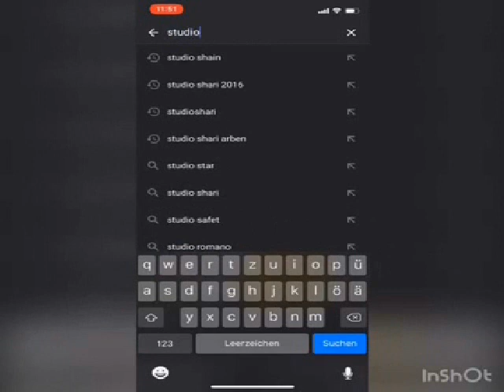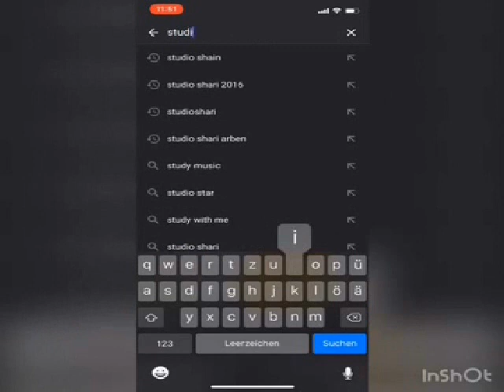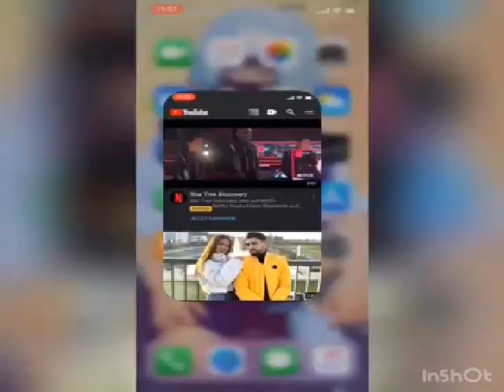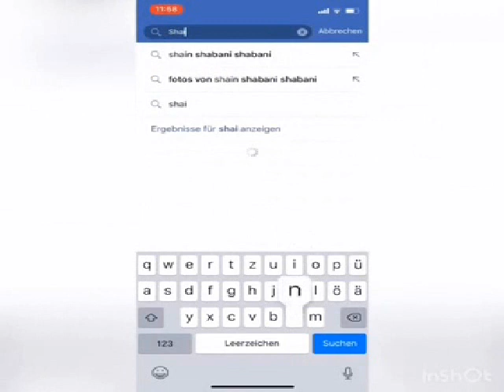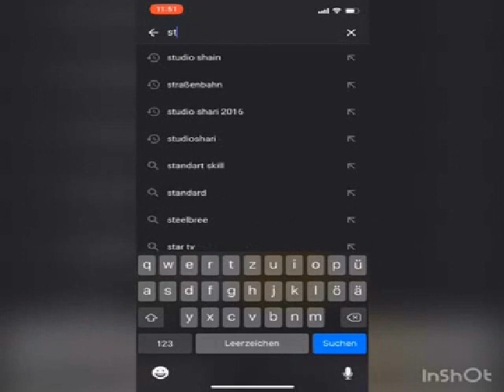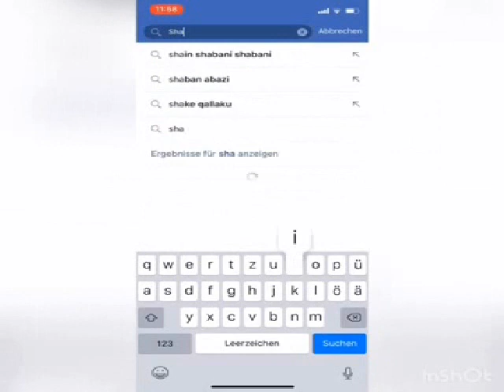Sero Sulltan DEF Live Instrumental By Studio Shain 2019